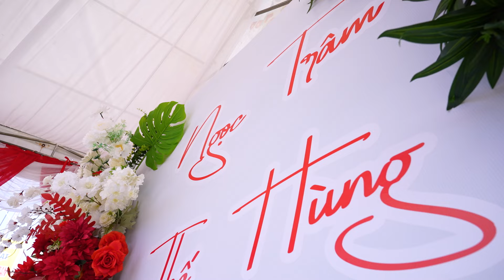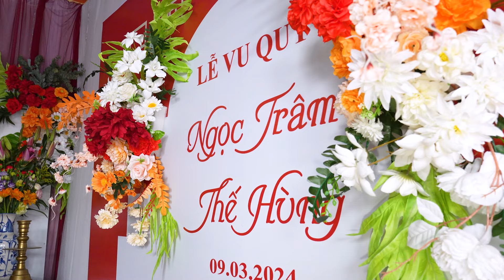LỄ VU QUY NGỌC TRÂM & THẾ HÙNG 09.03.2024